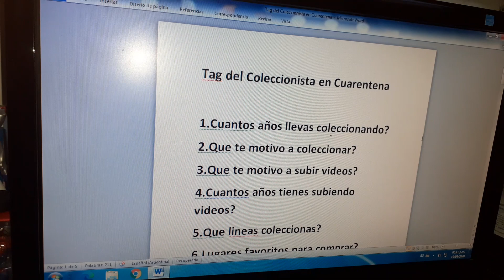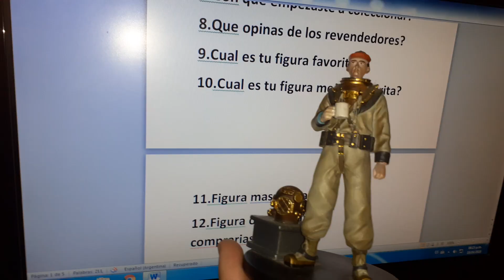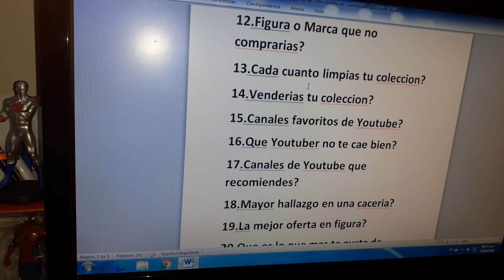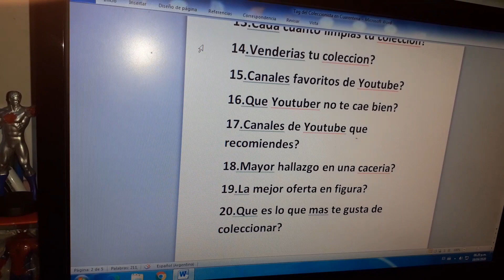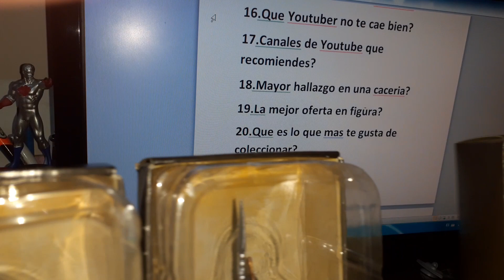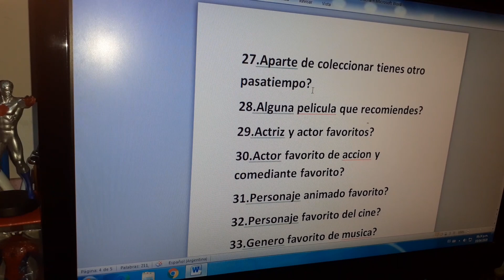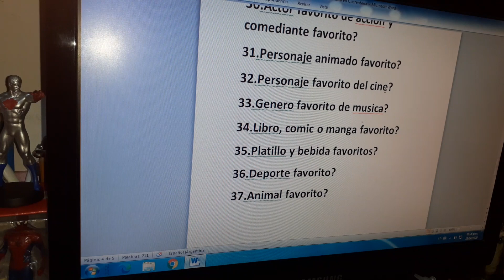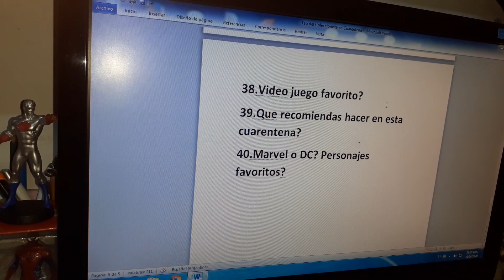TAG DEL COLECCIONISTA EN CUARENTENA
Especial .